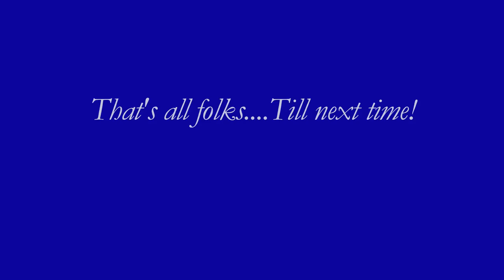Family Brunch 6/28/15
My first attempt at producing GoPro video with audio and titles. a Sunday Brunch with family.